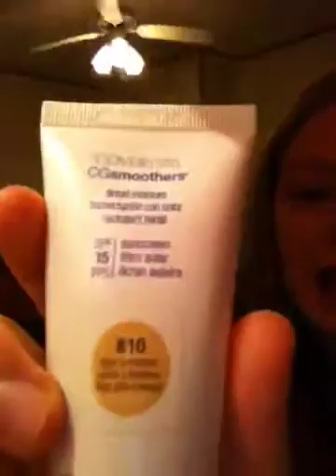Nude makeup look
A gorgeous natural look